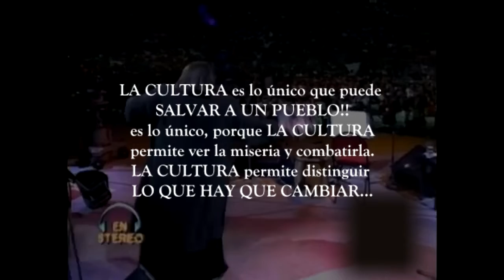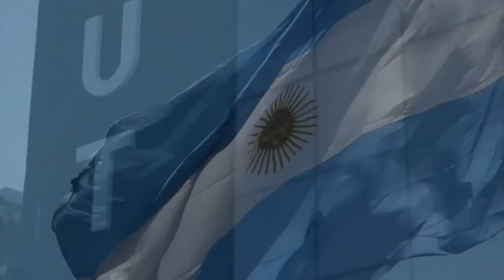Todo Cambia - Dirección de Cultura - UTN FRT 2020